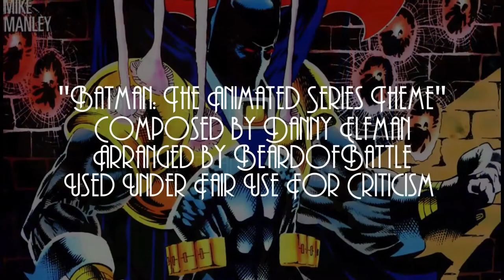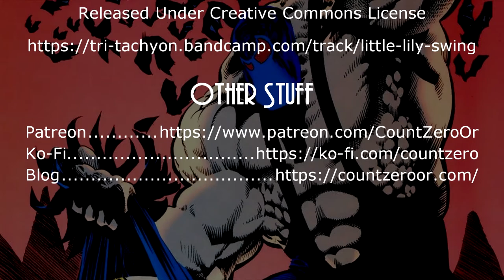Breaking Down The Knightfall Saga: Knightfall, Act 6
This time we have the immediate aftermath of Bane's victory over Batman.